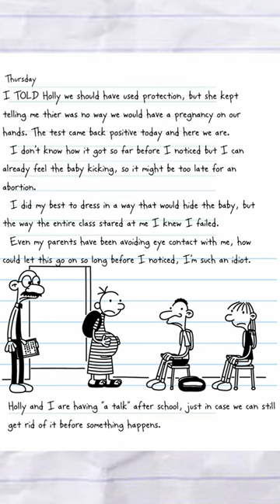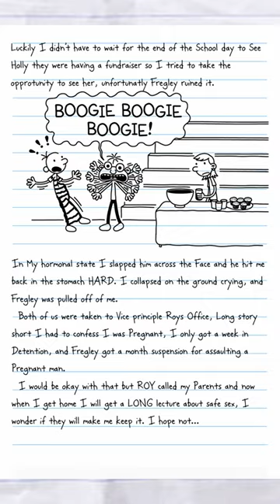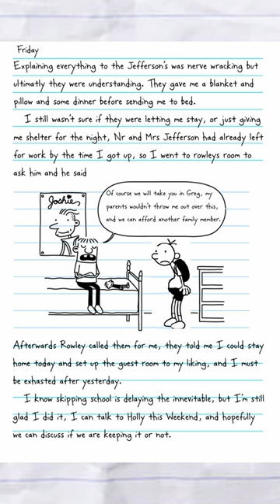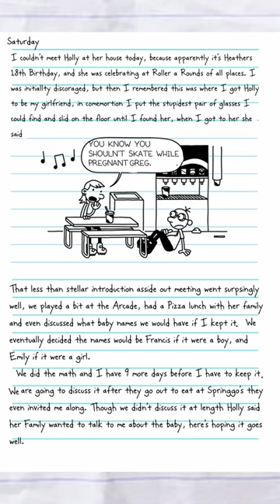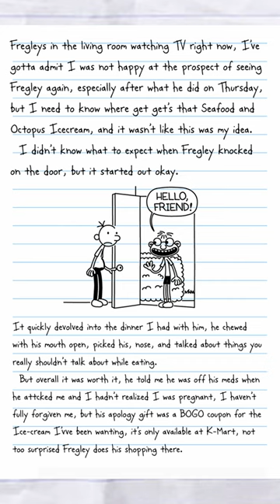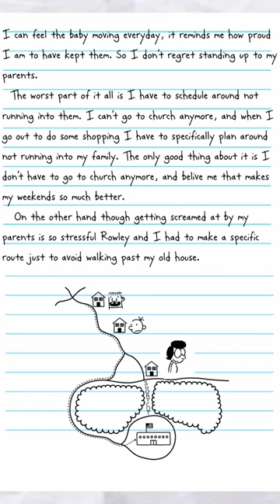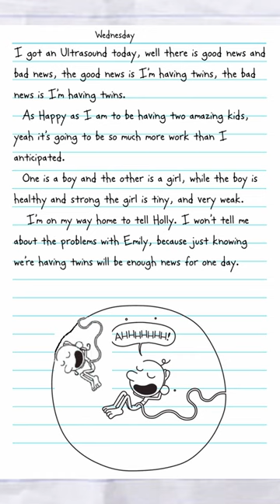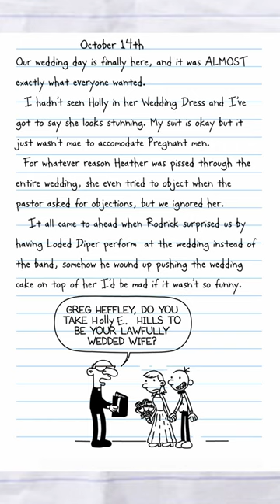Diary of Wimpy Kid: Greg and Holly - A Teen Gregnancy Story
this is a bit cursed no? still  its not that bad and kind of wholesome :)